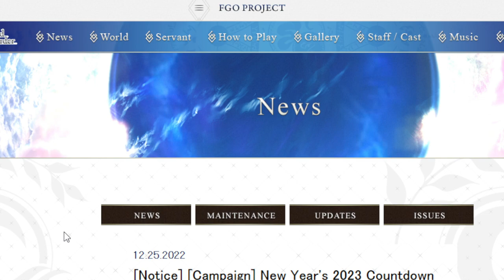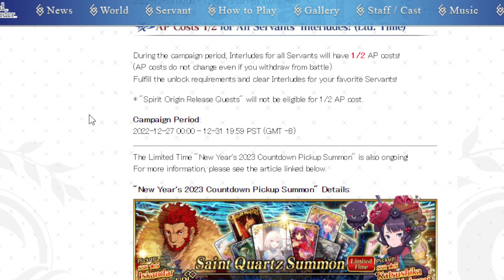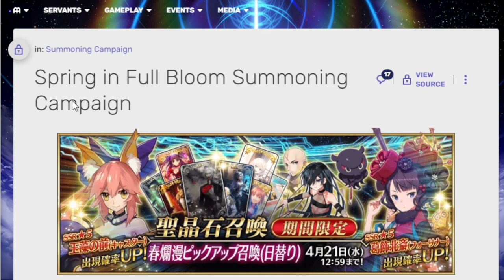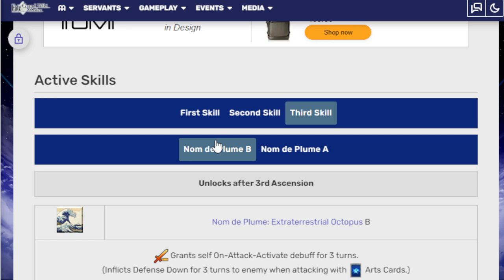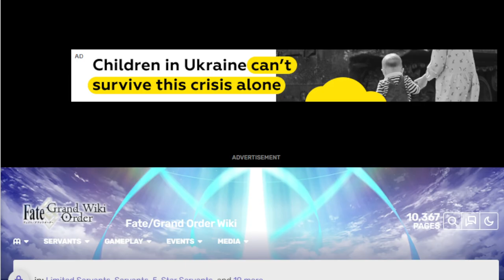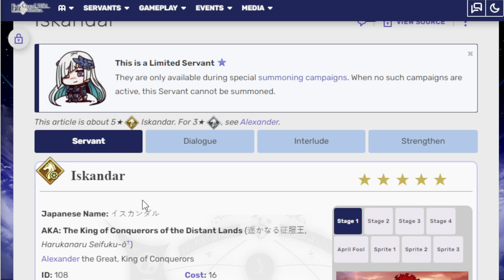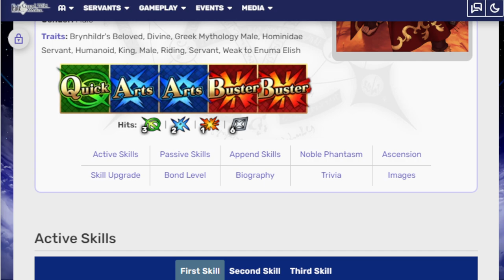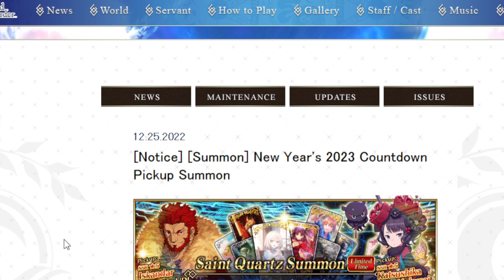The Countdown to New Years has begun! Fgo NA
Please buff my boi Iskandar